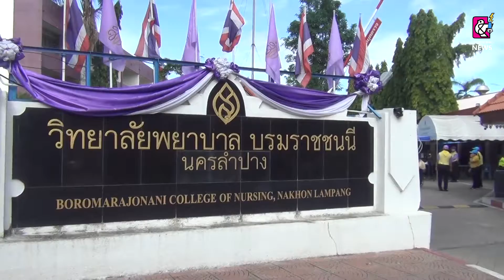พระภิกษุสงฆ์ในจังหวัดลำปาง ทยอยเข้าไปรับการฉีดวัคซีนโควิด-19 ล่าสุดลำปางฉีดวัคซีฯ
วันที่ 25 มิถุนายน 2564 ที่ วิทยาลัยบรมราชชนนีนครลำปาง อำเภอเมือง จังหวัดลำปาง ซึ่งจัดให้เป็น ศูนย์ฉีดวัคซีนป้องกันไวรัสโควิด 19 อำเภอเมืองลำปาง ที่ ให้บริการฉีดวัคซีนให้กับผู้สูงอายุ และผู้ป่วย 7 โรคเรื้อรัง และพระสงฆ์ ที่ลงทะเบียนผ่านแอปหมอพร้อม